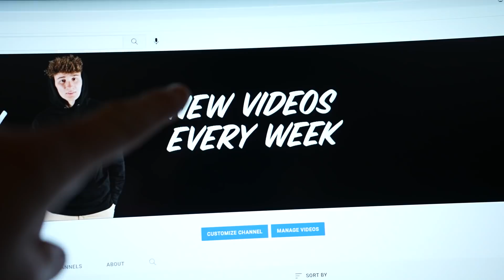SNOWY HILL CLIMBS with BRAYDON PRICE!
Attempting Snowy Hill Climbs with Braydon Price! Everything they could have went wrong happened:( not our best day but we made the best out of it!! WE ARE BACK BABY!!

Video created and owned by: Christian Lee